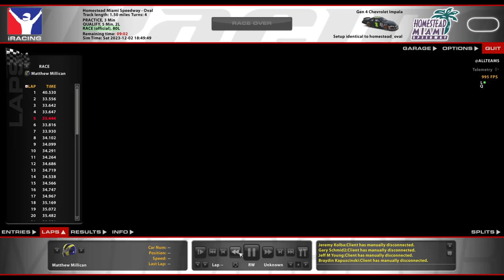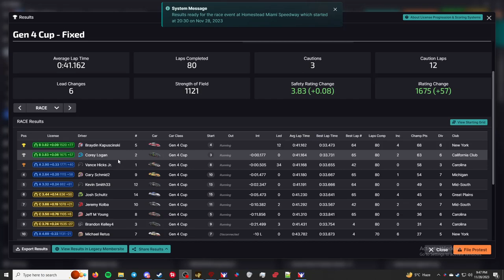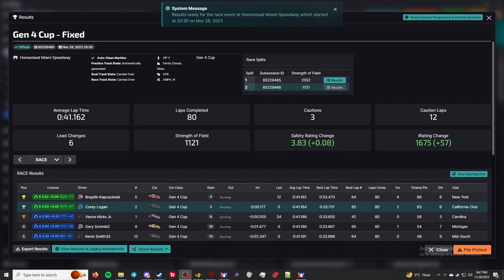Gen 4 Cup Series - Miami Motor Speedway - "On the Razor's Edge"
This is the Gen 4 Cup Series in iRacing. This week's track is the Miami Motor Speedway.

Chapters
00:00 - Intro/practice
00:16 - Qualifying
04:43 - Grid up and pace laps
08:07 - Race
1:02:56 - Checkered Flag
1:04:30 - Crashes
1:12:20 - Results